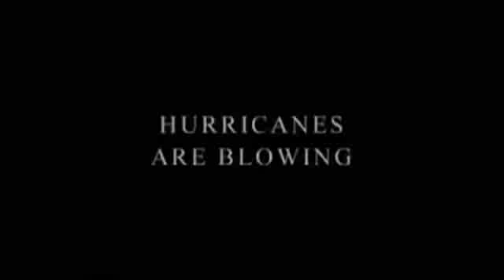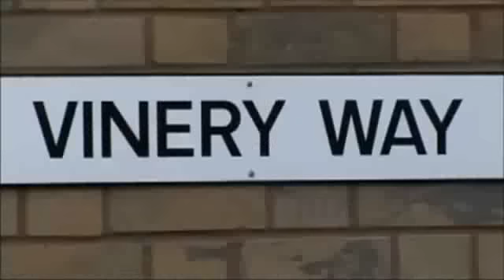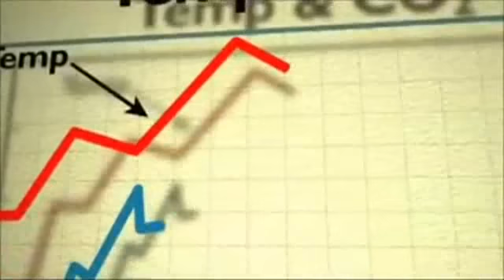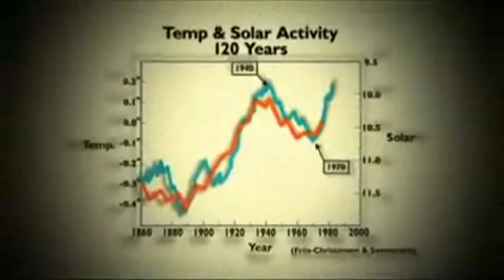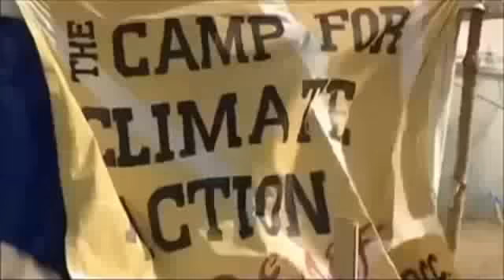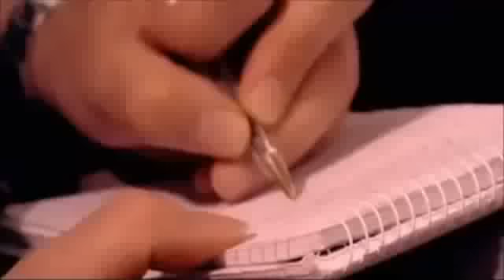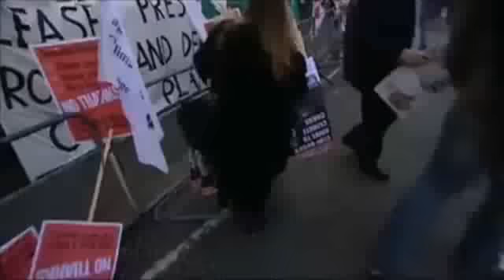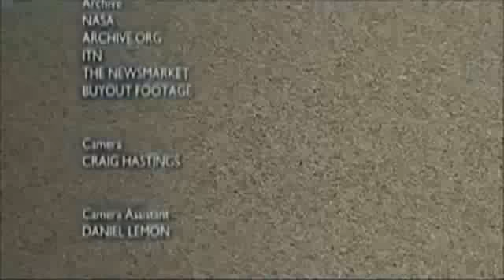Der große Erderwärmungs-Schwindel und die CO2-Lüge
Dr. Wolfgang Thuene - Das CO2-Märchen - Auszug